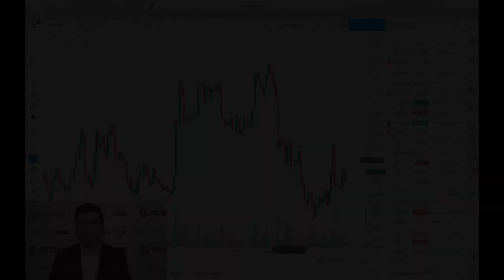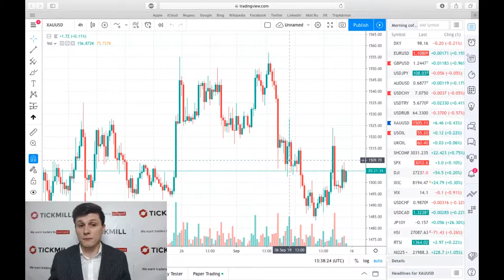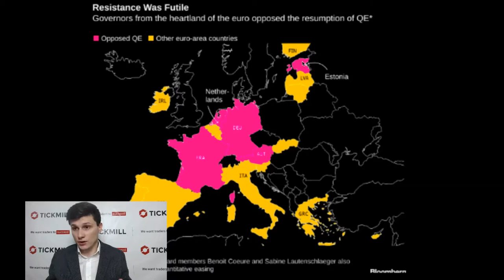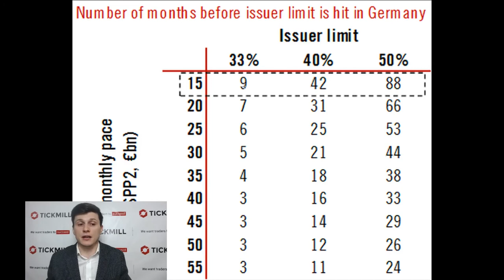💵 Обзор рынка Tickmill UK 💵 | QE, которого никто не хотел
Кратковременная пауза в QE ЕЦБ оказалась для европейской экономики тяжелым испытанием, провалившей первый же стресс-тест в виде сжатия экспорта. На заседании в четверг Драги заявил, что «не было необходимости голосовать» о возобновлении QE, так как все члены Совета «были солидарны в необходимости действовать» и «значительное большинство» проголосовало за возобновление QE.

Больше о Тикмилл:

3. Наш путь к успеху